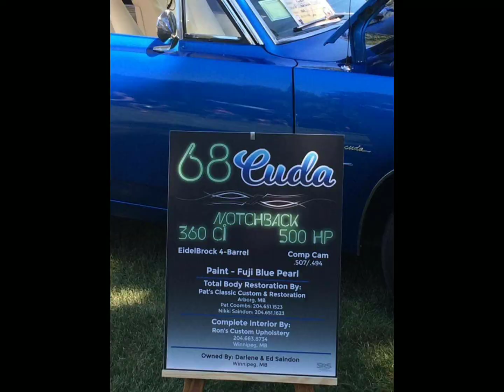68 barracuda restoration